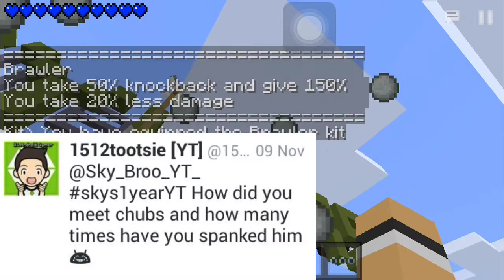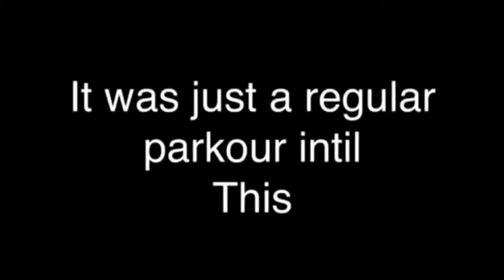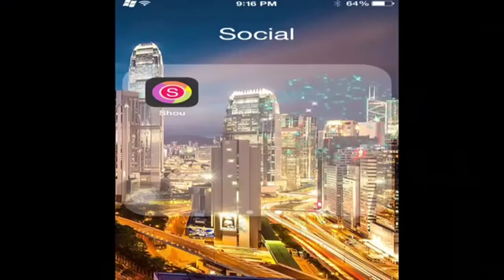1 Year Anniversary! (Passed? :( )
HEEYYY WHAT IS UP GUYS My Name Is Sky Broo and today I have Video on my 1 Year Anniversary

Also as you all know now that I am back on track with Youtube!

VIDEO NOW WORKING

Social Media to Have Contact With Me:

Kik:Skybro0

Skype:Skybro0playsmcpe

Google+: +Sky Broo
Made with cute cut and recordmyscreen